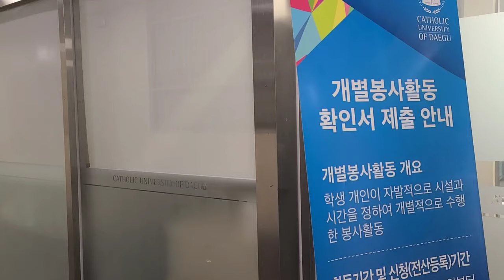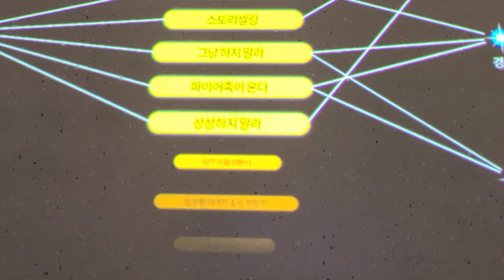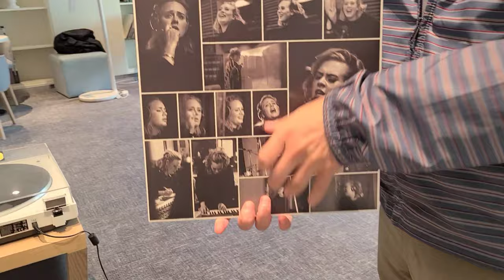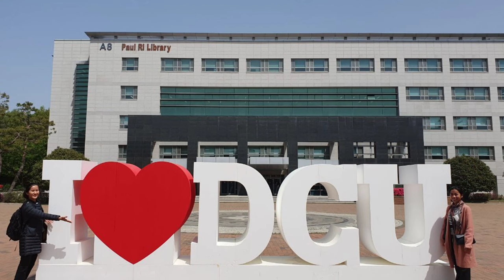어서와 한국 2)캄보디아 교사들의 한국체험,대구가톨릭대학교, 도서관, 팔공산, 동화사, 김성래 신부님, 삼덕성당, 원유술 신부님, 도심속 놀이동산